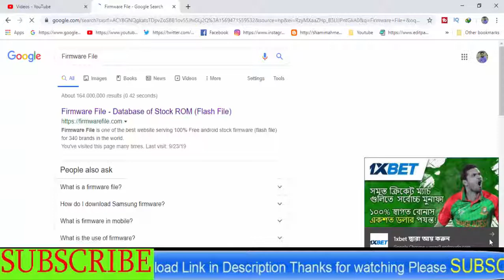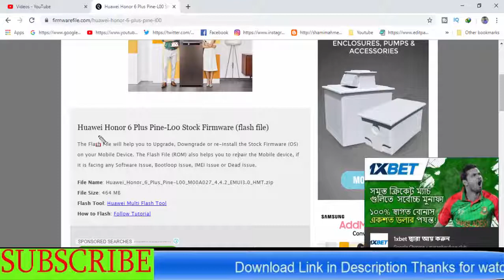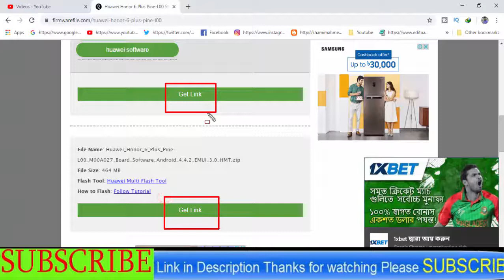Download Huawei Honor 6 Plus Pine-L00 Stock Firmware ( Flash File )